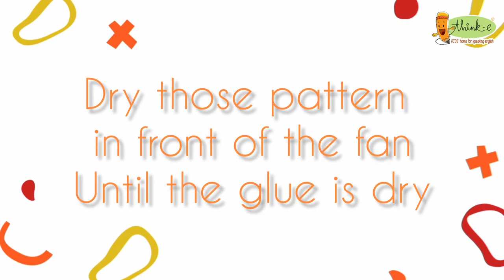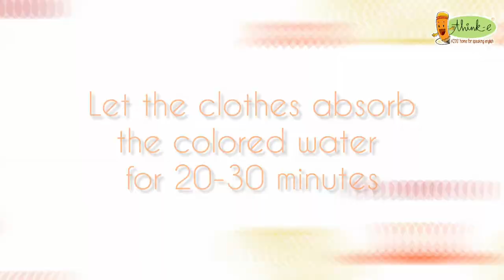Making simple Batik for Kids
Today, Indonesia celebrates Batik Day.

Batik is an Indonesian technique of wax-resist dyeing applied to whole cloth. This technique originated from Java, Indonesia. Batik is made either by drawing dots and lines of the resist with a spouted tool called a tjanting, or by printing the resist with a copper stamp called a cap. The applied wax resists dyes and therefore allows the artisan to colour selectively by soaking the cloth in one colour, removing the wax with boiling water, and repeating if multiple colours are desired.

Source: wikipedia

So we hope you can make this simple Batik while you are at home.